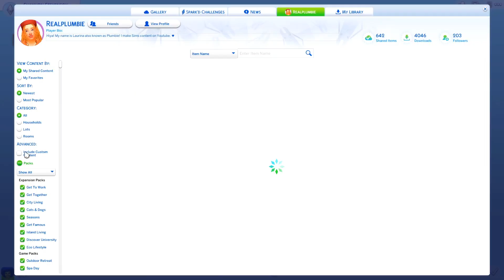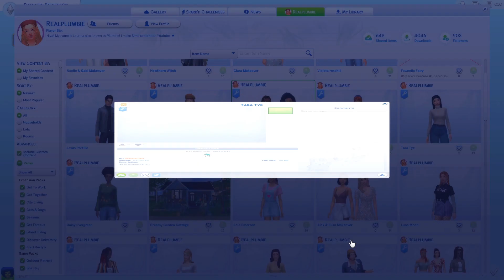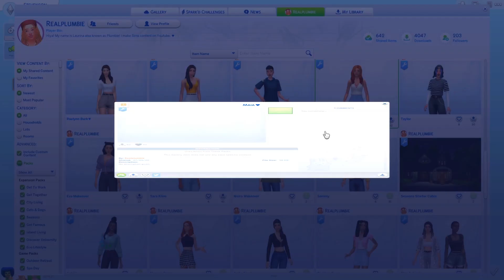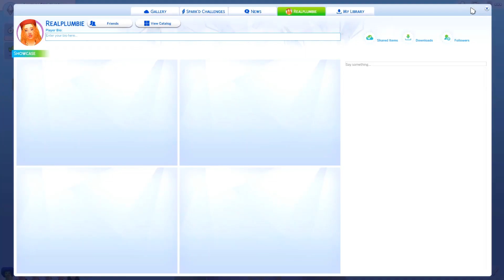The Sims 4 | BREED OUT THE WEIRD 🤪 | CAS CHALLENGE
Hi my little plums! For today's video I'm going to be doing the breed out the weird create a sim challenge. I saw Kactus & a few others do this cas challenge & it seemed really fun, so here is my take on it! Open for more ♥

✧ YOUTUBE EQUIPMENT ✧
RECORDING: Streamlabs OBS
EDITING: Adobe Premiere Pro
GRAPHICS: Adobe Photoshop
YOUTUBE MANAGEMENT: TubeBuddy

♥ I Upload At Around  6PM or 7PM (UK GMT) ♥
✧ Monday, Wednesday, Friday, Saturday, Sunday

Music (Soundstripe): Whatever Weather - Basketcase